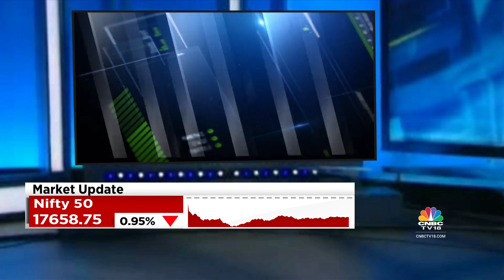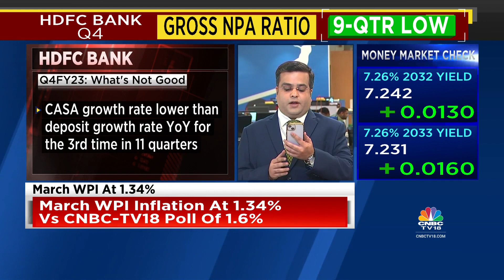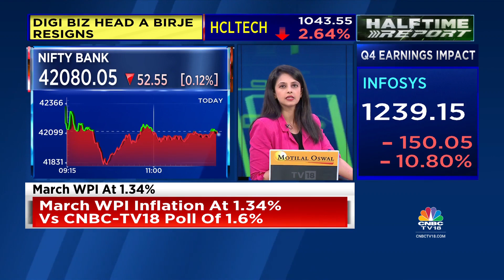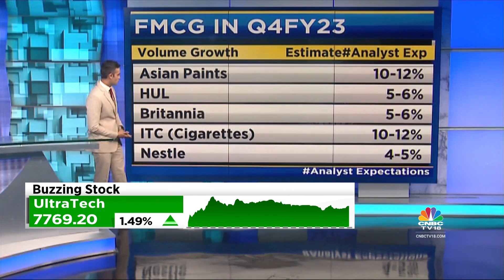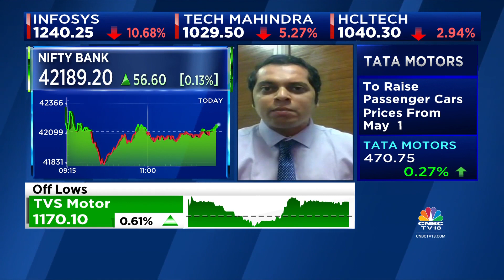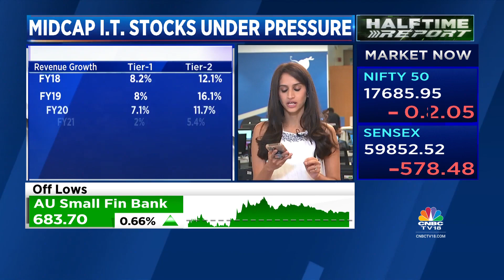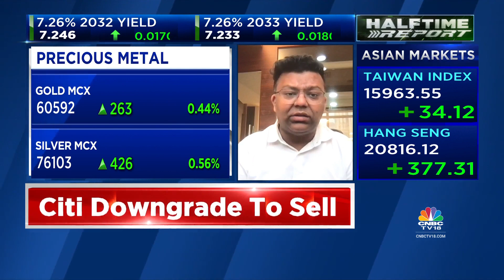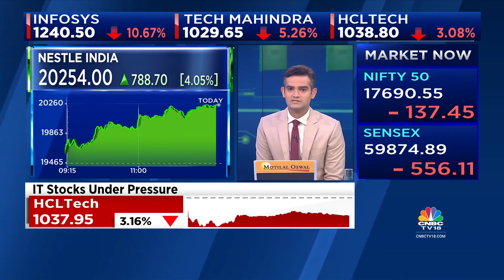Sensex Falls 650 Points, Nifty Around 17,650, I.T. Stocks Drag, PSU Banks Rally | Halftime Report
Benchmark indices erased some of their intraday losses but were still trading lower with Nifty around 17,700.

The Sensex was down 647.47 points or 1.07 percentat 59,783.53, and the Nifty was down 160.00 points or 0.90percentat 17,668. About 1,543 shares advanced, 1,730 shares declined, and 134 shares were unchanged.

n18oc_business